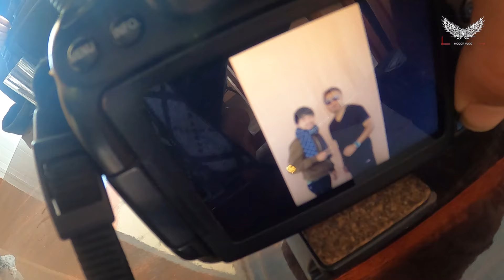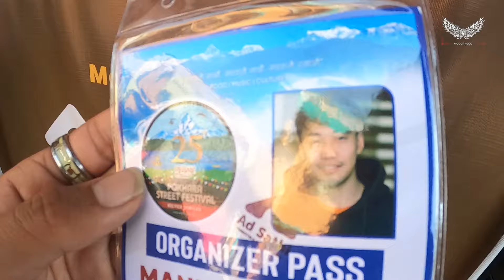Tuki live Concert ||Deepak Bajracharya 🎵 meetup Pokhara vlog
Tuki live Concert || Pokhara Vibes